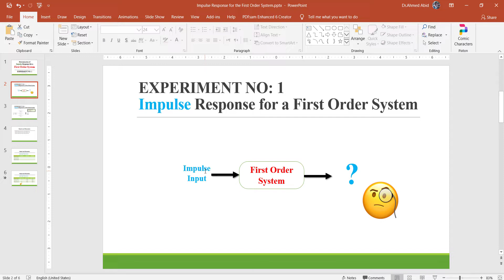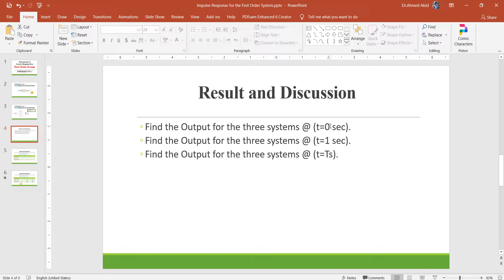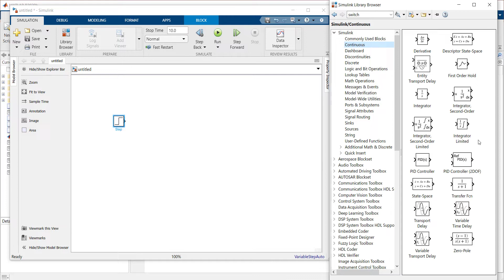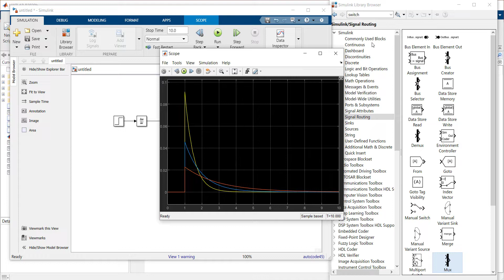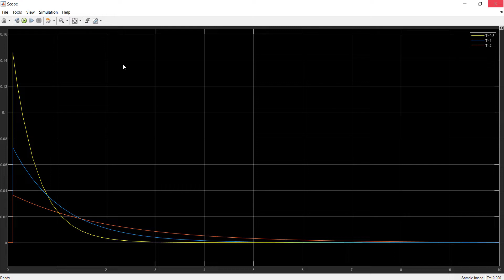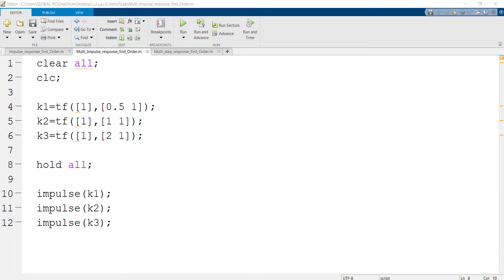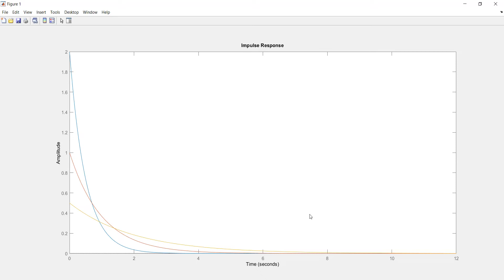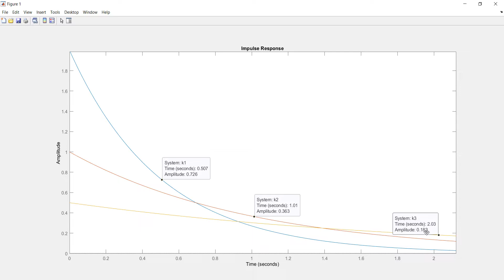EXPERIMENT NO1(Part 2 of 2): Impulse Response for the First Order System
،تجارب مختبر تحليل انظمة السيطرة للمرحلة الرابعة
، قسم هندسة القدرة الكهربائية
 ،الكلية التقنية الهندسية الكهربائية والالكترونية
،الجامعة التقنية الوسطى
، بغداد
 العراق.

02:55  Simulink
04:58 Run the Simulation
06:52 Using MATLAB script
07:51 Result and Discussion using the MATLAB script.